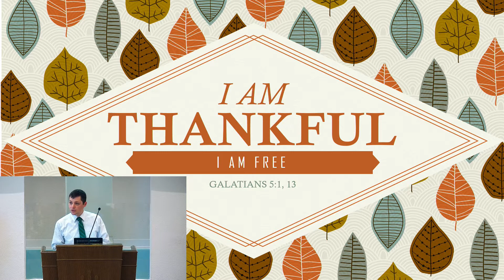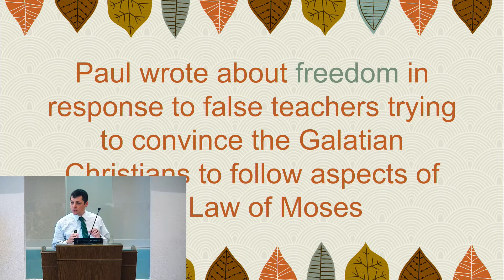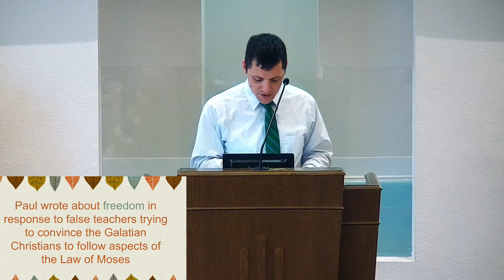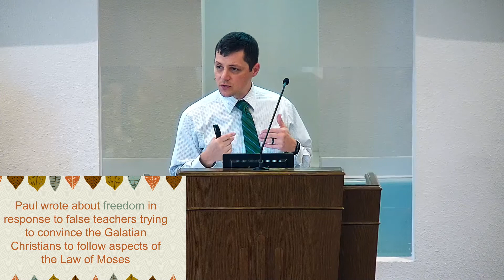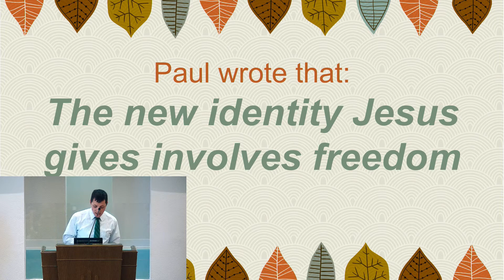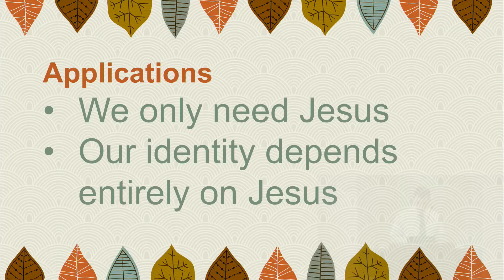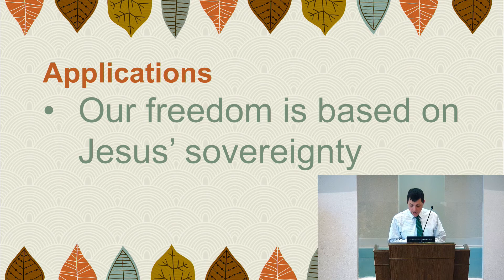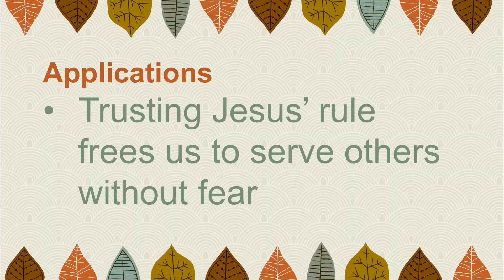I am thankful because I am free - Nov 1, 2020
We generally associate November with Thanksgiving, a holiday that emphasizes thankfulness and family. The usual festive mood associated with Thanksgiving, however, sit uneasily in front of the problems troubling our nation this year – the pandemic, economic hardships, apocalyptic-like wildfires, nation-wide protests, and racial and political violence. While our situation might seem unusual and worrisome to us, the Bible offers a picture of life that gives us reason to be thankful regardless of our circumstances. So, this month, we will consider some of the reasons that motivate our thankfulness even in our challenging times. This lesson begins the series by offering the first reason for our thankfulness - We are thankful because Jesus frees us.